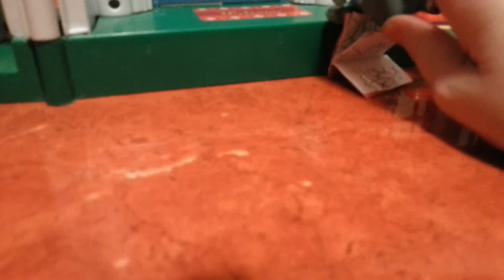SUPER PET SHOPY